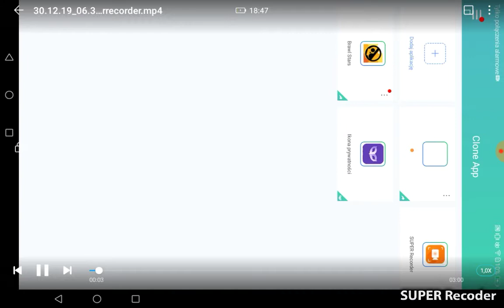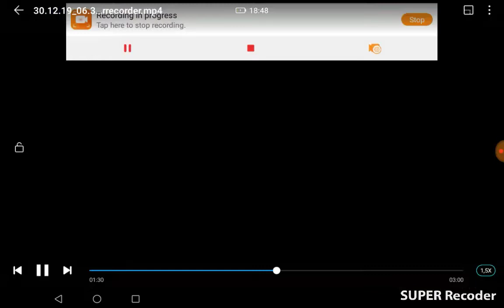Rap o daryle